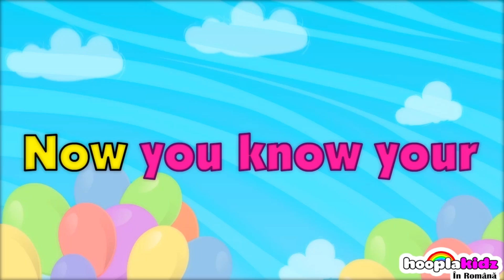Târgul de Animale | Cantece pentru copii in limba romana | Hooplakidz in romana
Târgul de Animale - Asculati Cantece pentru cei mici in limba romana pe canalul nostru Hooplakidz In Romana - Cantece pentru copii !!!

PRIVITI CELE MAI TARI CANTECE PENTRU COPII !!!